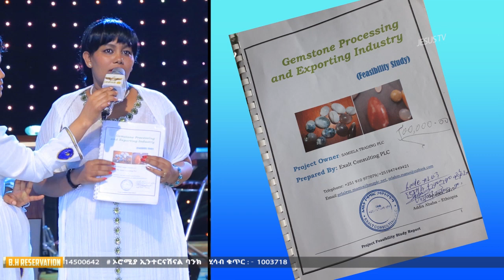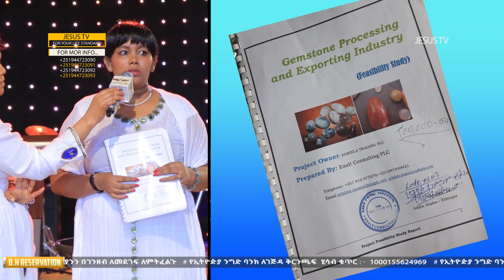እግዚአብሄር የተናገረው ትልቅ ፕሮጀክት|አስገራሚ ነገር |Testimony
PROGRAM DAYS : SUNDAY STARTING FROM 6:00 AM IN THE MORING AT BELLA 18 MOTHER CHURCH  AND